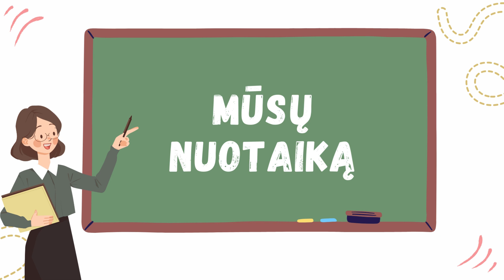Lietuvių kalba vaikams - Būdvardis (LT)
Mokomasis video vaikams Lietuvių kalba.